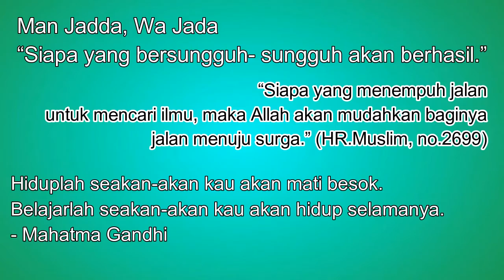Seminar Motivasi Grade 9 Junior High Global Islamic School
Global Islamic School 2 Serpong Opens New Registration for 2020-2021 Academic Year.
Up coming event :
🎉GIS2FEST (15-29th February 2020)
🎉GISSENSE (26-29th February 2020)
Common, we are looking forward to your coming!!😊
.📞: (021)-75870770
⏰ : Office Hour, Monday-Friday (07:00-16:00) and Saturday (08:00-14:00) .
Address:
📌 Jl. Raya Puspiptek Serpong, South Tangerang
✔ Facebook : Global Islamic School 2 Serpong -Indonesia